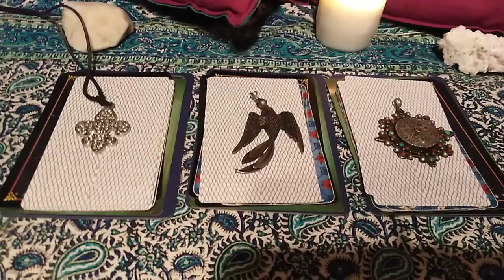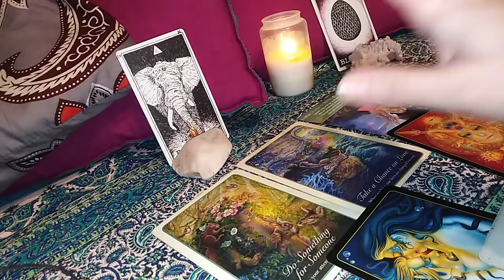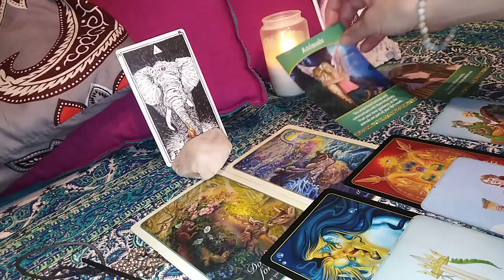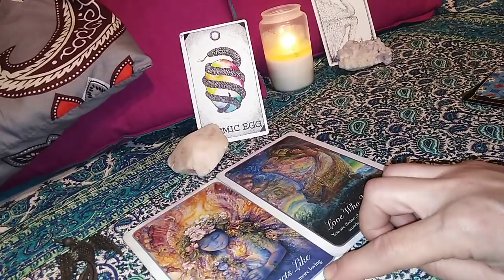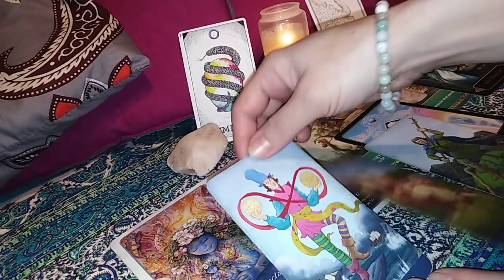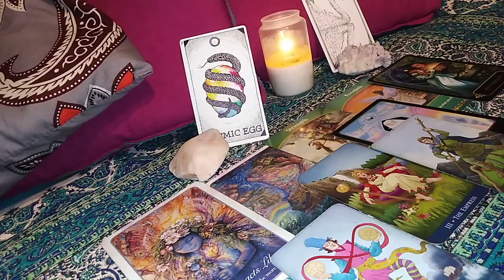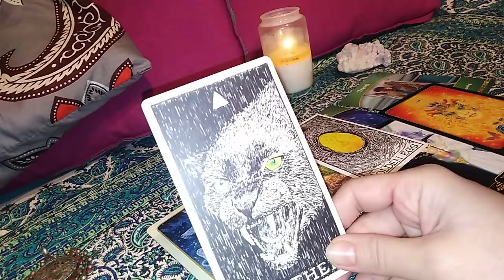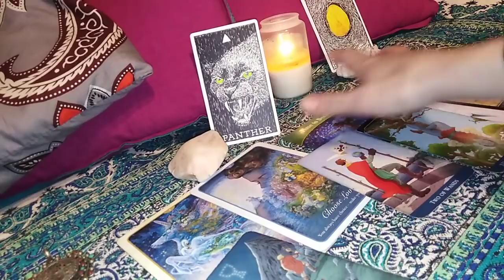Caracteristicile Persoanei care VA este Destinată 1- La Alegere ! - etalare atemporala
INTRO + ALEGERI - O,00
Va urma si partea a 2 a, intr-o zi. Nu confundati persoana actuala - cu cea predestinata, pentru ca nu e musai sa fie aceeasi. Nu uitati ca situatia prezentata poate fi si in oglinda. Daca simtiti ca nu va regasiti, incercati alt numar. Va invit sa Selectati informatiile care corespund vietii voastre particulare.